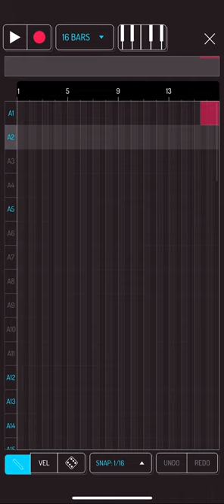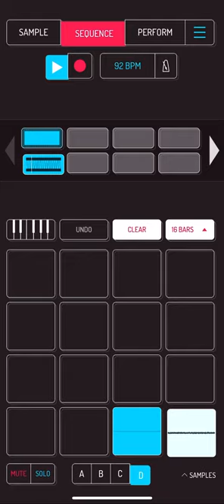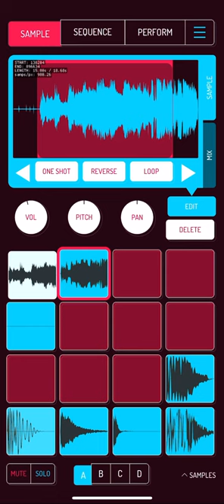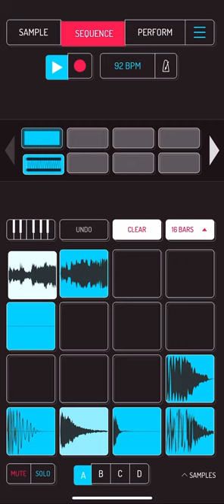Koala Sampler Chopping Samples #13.00/MADLIB WORKFLOW Beat 📼 🥁madlib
Chopped Up A Sample Using The Koala Sampler. I Chose To Do This Sound Inspired By Kazi & Madlib’s Black Market Seminare Album I heard Years Ago. The Whole Album Had Heavy Tape Compression And Bass As Well. I Went For A Late 70’s Jazz Fusion Vinyl For The Flavor With A Loop And A Basic Drum Pattern To Top It Off.